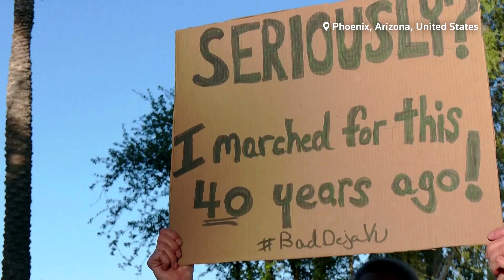U.S. Supreme Court leak sparks Africa abortion fears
In the United States, tensions over abortion are high after the leak of a draft Supreme Court judgement that, if confirmed, would overturn Roe v Wade. Thousands of miles away, African abortion rights advocates are nervously watching.